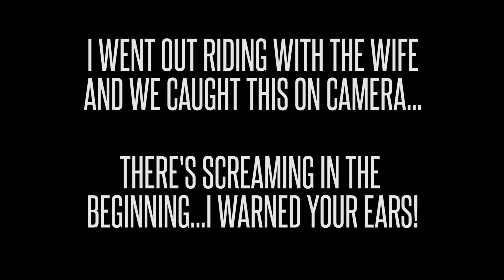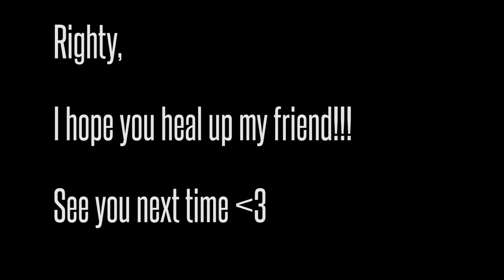bird hits car..we tried to save it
Send Me Stuff:
6Foot4Honda
Mississauga Ontario
L4Y3W5
CANADA

Send Me Stuff:
6Foot4Honda
Mississauga Ontario
L4Y3W5
CANADA

..I hope you enjoy your stay! 6Foot4Honda started off as a hobby and turned into a lifestyle. I also do LIFE VLOGS on my 6FootLife channel!! Back The Fuck Up Shirts

Send Me Shit:

6Foot4Honda
Mississauga Ontario
L4Y3W5